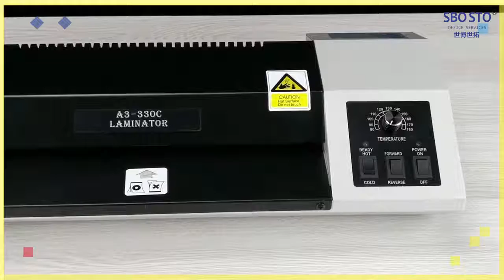Best how to use laminator machine Factory Price -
Our laminator is in high quality but competitive price.
And our machine is preheated by quartzite infrared heating, this can save power , preheat quickly, can laminate every kind of laminating pouch film, and the laminating effect is perfect.
  When you choose cold laminating, just turn the switch to the cold position, and open the above cover. Then it's really to be used.
This product has very good characteristics and is widely used in the market.